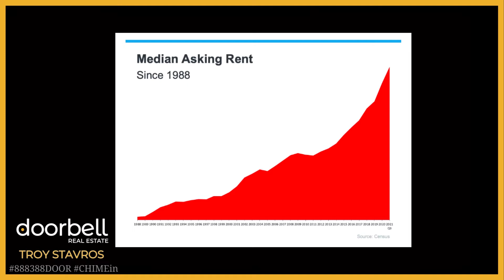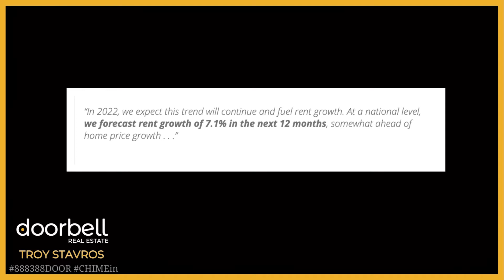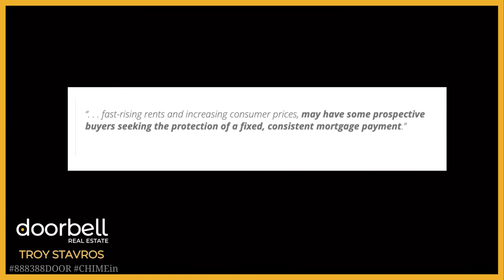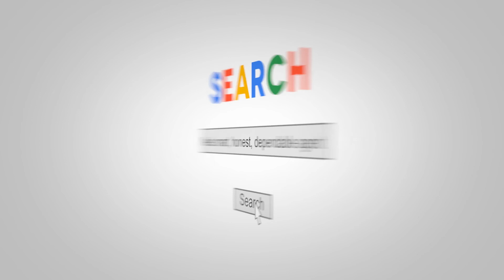Should I Rent or Buy A House in 2022 - East Tennessee / Knoxville TN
Are you one of the many renters in East Tennessee or Knoxville thinking about where you’ll live the next time your lease is up? Before you decide whether to look for a new house or another apartment, it’s important to understand the true costs of renting in 2022.

As a renter, you should know rents have been rising since 1988.

In 2021, rents grew dramatically. According to ApartmentList.com, since January 2021:

“. . . the national median rent has increased by a staggering 17.8 percent. To put that in context, rent growth from January to November averaged just 2.6 percent in the pre-pandemic years from 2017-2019.”

That increase in 2021 was far greater than the typical rent increases we’ve seen in recent years. In other words – rents are rising fast. And the 2022 National Housing Forecast from realtor.com projects prices for vacant units will continue to increase this year:

“In 2022, we expect this trend will continue and fuel rent growth. At a national level, we forecast rent growth of 7.1% in the next 12 months, somewhat ahead of home price growth . . .”

That means, if you’re planning to move into a different rental in Knoxville this year, you’ll likely pay far more than you have in years past.

Homeownership Provides an Alternative to Rising Rents:
If you’re a renter in East Tennessee facing rising rental costs, you might wonder what alternatives you have. If so, consider homeownership. One of the many benefits of homeownership is it provides a stable monthly cost you can lock in for the duration of your loan.

As Lawrence Yun, Chief Economist at the National Association of Realtors (NAR), says:

“. . . fast-rising rents and increasing consumer prices, may have some prospective buyers seeking the protection of a fixed, consistent mortgage payment.”

If you’re planning to make a move this year in East Tennessee, locking in your monthly housing costs for 15-30 years can be a major benefit. You’ll avoid wondering if you’ll need to adjust your budget to account for annual increases.

Homeowners in East Tennessee also enjoy the added benefit of home equity, which has grown substantially right now. In fact, the latest Homeowner Equity Insight report from CoreLogic shows the average homeowner gained $56,700 in equity over the last 12 months. As a renter in Knoxville, your rent payment only covers the cost of your dwelling. When you pay your mortgage, you grow your wealth through the forced savings that is your home equity.

Bottom Line
If you’re thinking of renting this year in East Tennessee, it’s important to keep in mind the true costs you’ll face. Let’s connect so you can see how you can begin your journey to homeownership today.